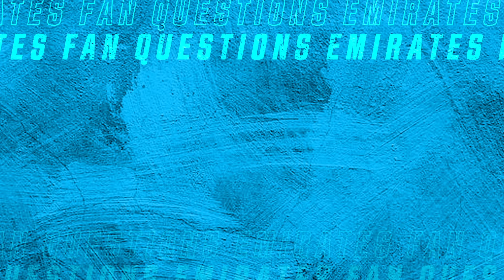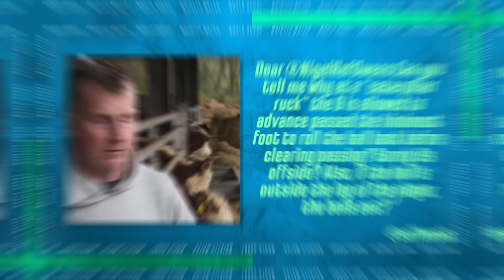Should the referees have overturned Scotland's no-try? | Whistle Watch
After another exciting weekend of Six Nations action, Whistle Watch is back as Nigel Owens to give his opinion on all the big talking points.

Nigel discusses Scotland's last minute try or no try against France at Murrayfield, George Ford's charged down conversion against Wales at Twickenham, as well as answering all your Emirates Fan Questions.

To see even more insight into referees at the pinnacle of the game, catch Whistleblowers for free and exclusive on RugbyPassTV